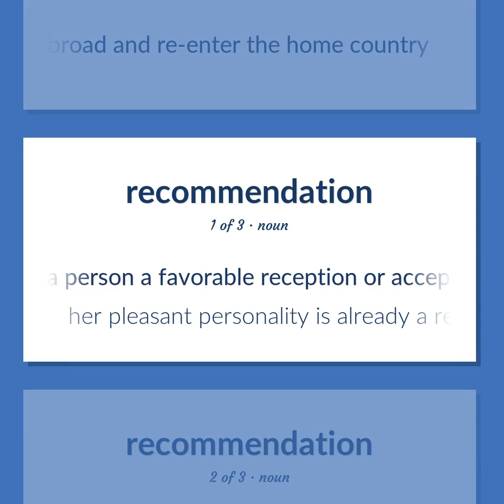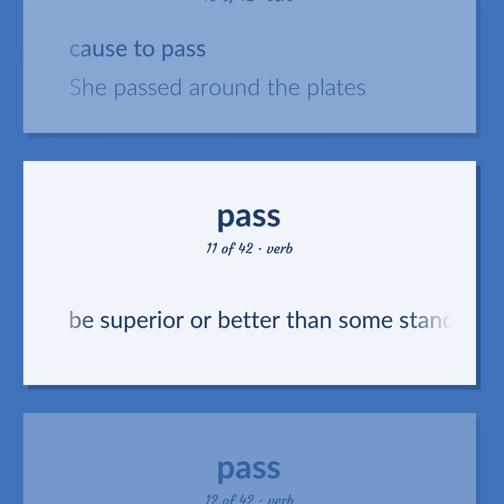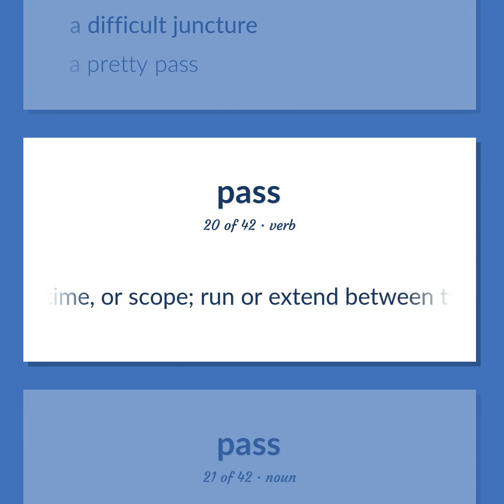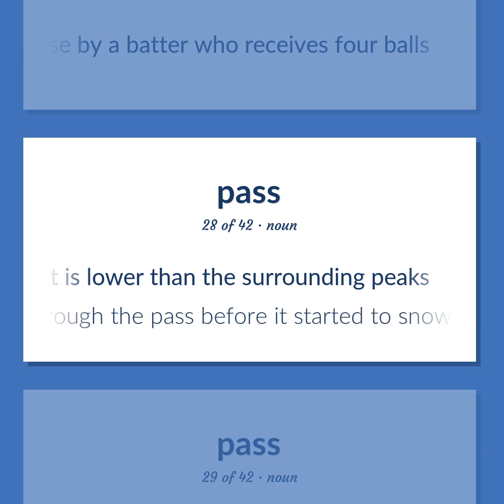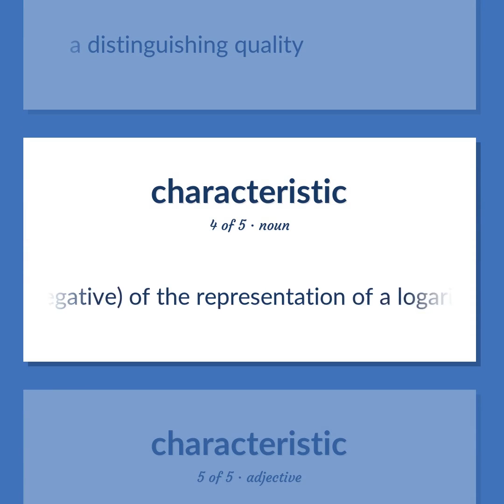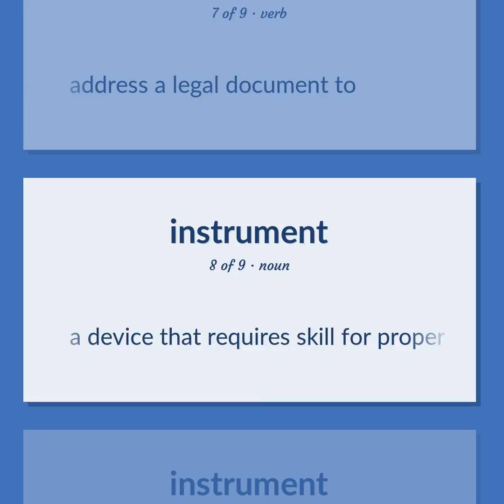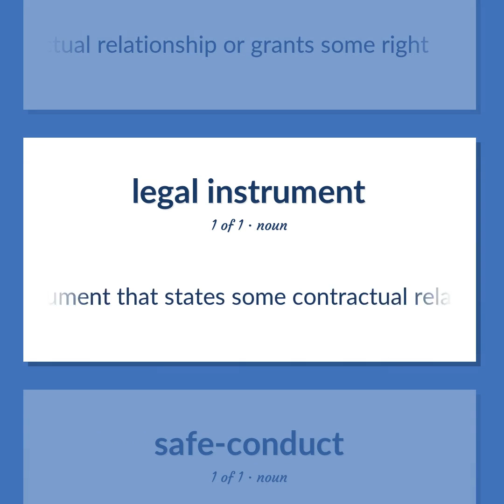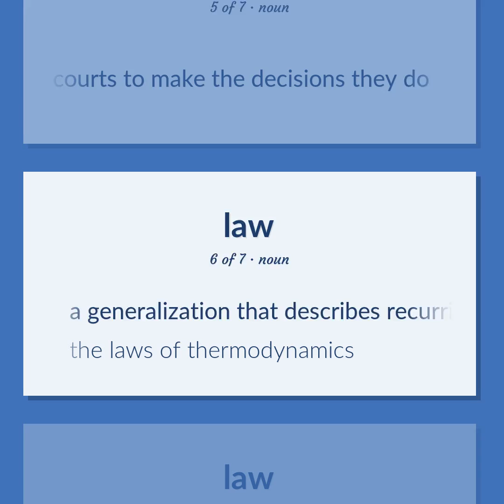Passport - 84 English Vocabulary Flashcards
PASSPORT meaning. Following our free educational materials, you learn English in a great way with ease and efficiency.